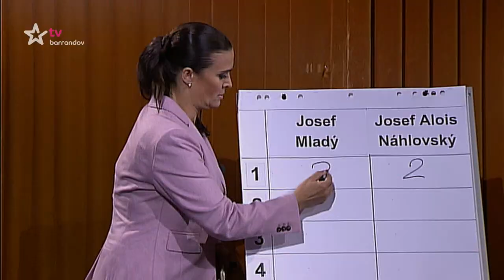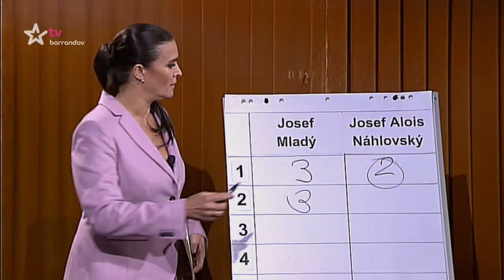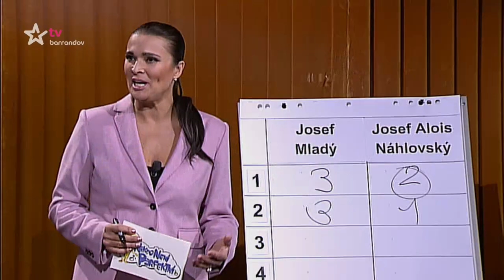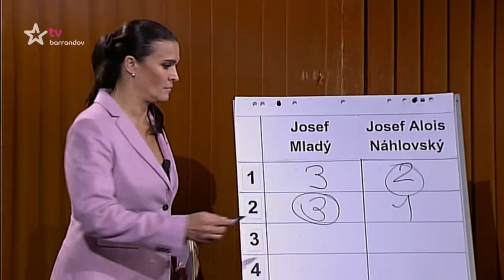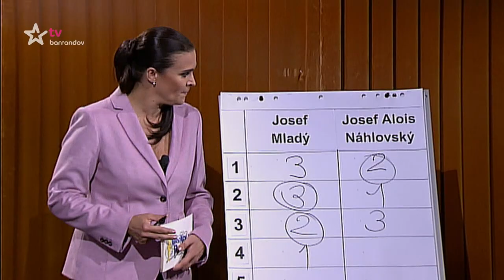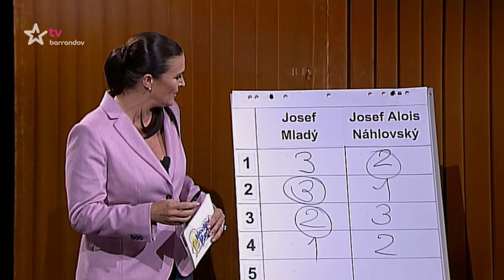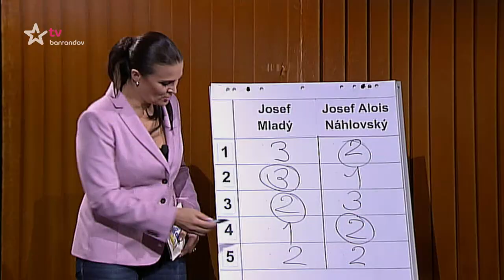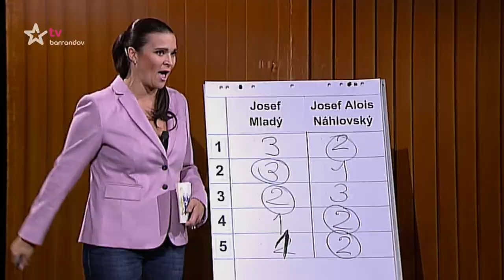Nikdo není perfektní (2016/14)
Jak chytrý je český národ? A jak jsou na tom se základními znalostmi české osobnosti? To proklepne Jiří Krampol a Mahulena Bočanová